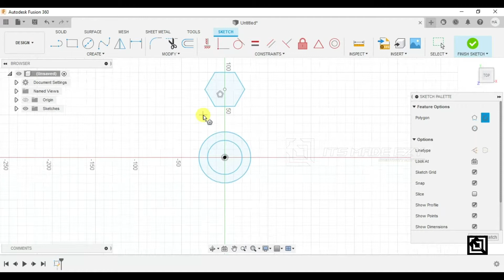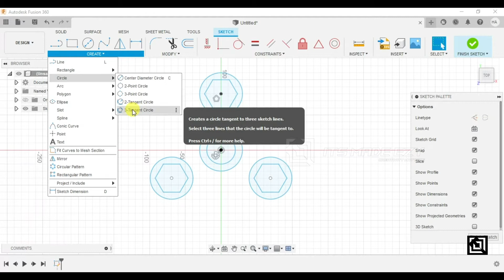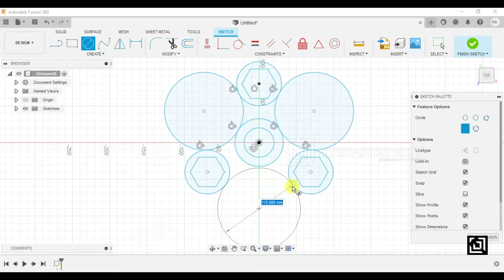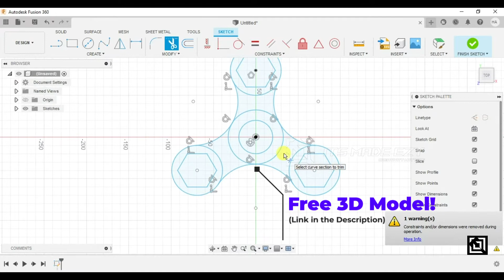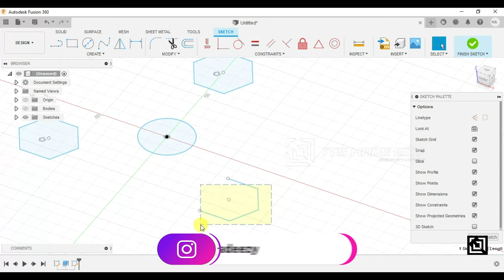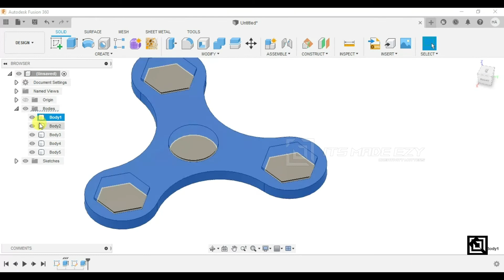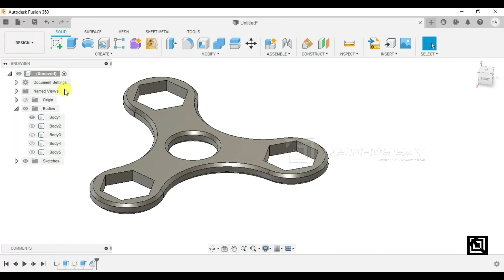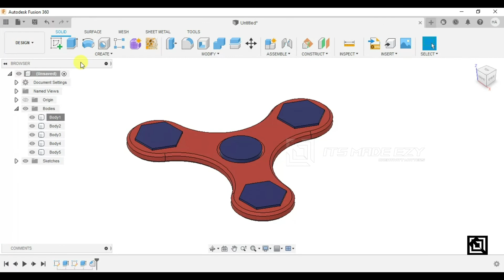Design a Fidget Spinner in Fusion 360 | Fusion 360 Tutorial 2021 | It’s made EZy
Hello folks 👋,
If you guys find this tutorial interesting,
Do consider checking out our Masterclass Course on Fusion 360 (with voice-over and detailed explanations), which has been launched recently!

Ever felt difficult in creating 3D CAD Design, Product Design, Realistic renderings, product animations, 3D PRINTING or Mechanical Designing?
Here we are to make it easy for you and so we are Its_made_EZy.
Get your DESIGN-related projects done by our experts in just a click.

Also, to BE ON THE FRONT LINE, to get our daily updates regarding designing, 3d printing, and other cool stuff, do join our TELEGRAM Channel, where you will get instant updates of our social media posts that get uploaded from ITSMADEEZY, in real-time.